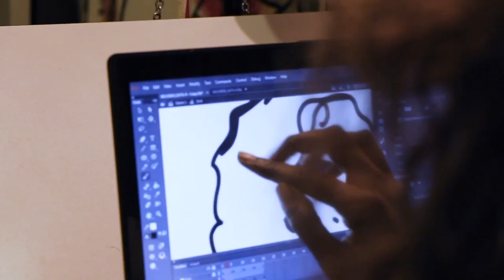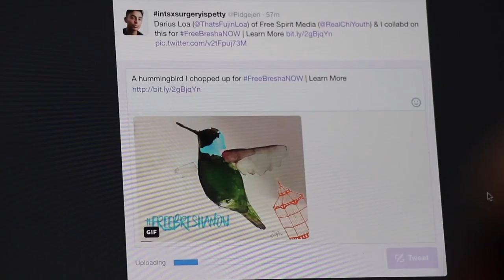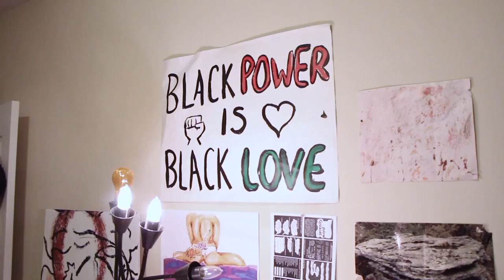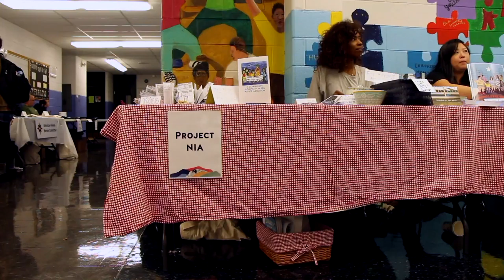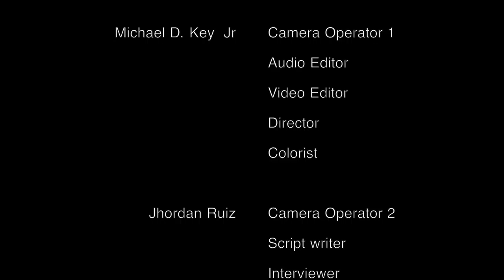Art Ideology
Chicago has received a lot of headlines the past few years for the bad and the ugly. In the mainstream media, our city has become known for its crime. Chicago was ranked second in segregation, according to 2016 statics from 24/7 Wall St. Segregation in our city has resulted in chronically under-resourced neighborhoods, which are chronically plagued by crime, which our politicians fail to address.

Yet through it all, Chicago is still one of the biggest exporters of entertainers, musicians and all-round artists (Bernie Mac, Kanye West and Walt Disney). These are the names you know. But in our documentary we wanted to get up close to some of Chicago’s notable local artists, whose goal is to shed light on the beauty and creative side of Chicago. Through this documentary, we want to inspire change and bring a bigger following to the positive activism going on in our city. We want to wipe away Chicago’s negative stigma.

We had the opportunity to sit down with some impactful individuals, such as bria royal from For the People Artist Collective, Pidgeon, an intersex activist and designer, and Lori Branch, an AIDS activist, filmmaker and house DJ legend. We discovered that all these people shared a common goal: to break barriers of segregation and drive awareness and acceptance through art and activism.